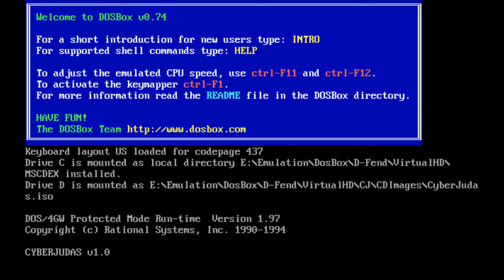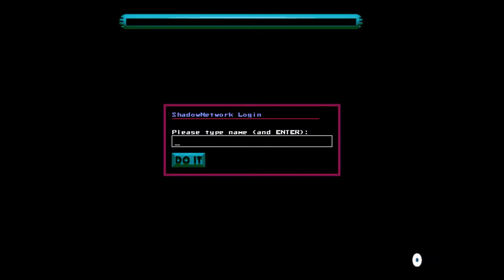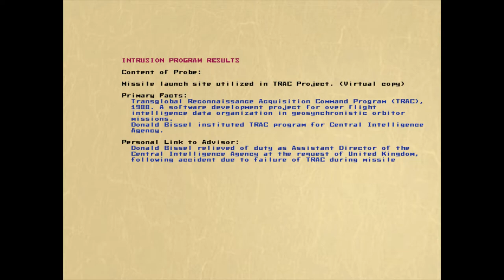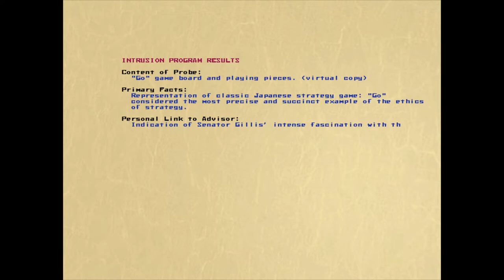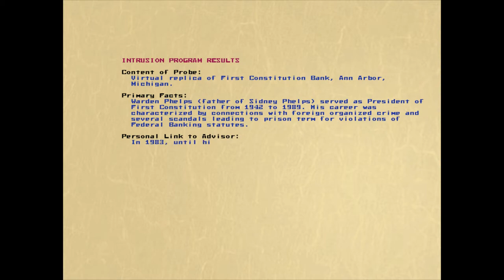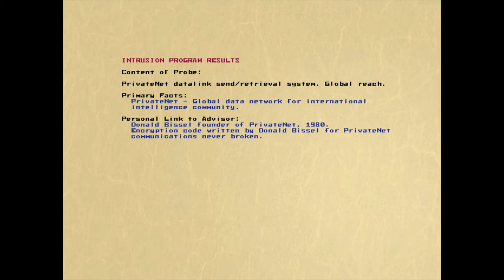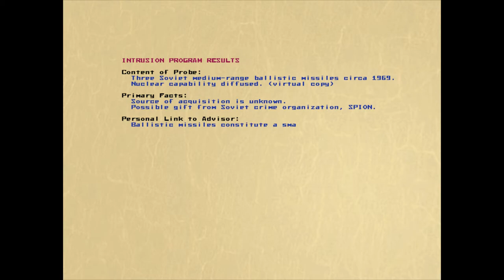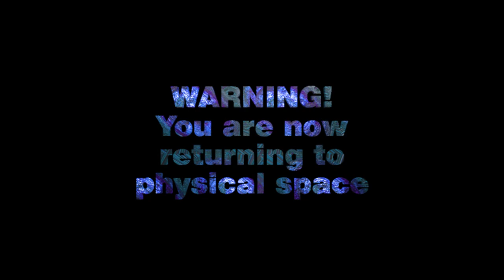Shadow President: CyberJudas (PC 1996)